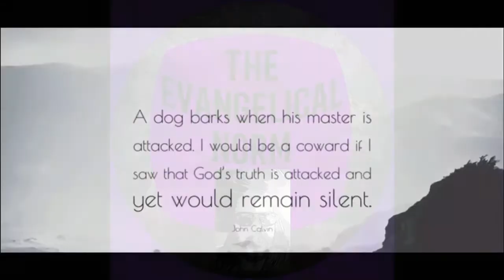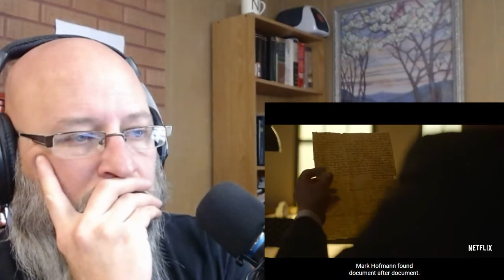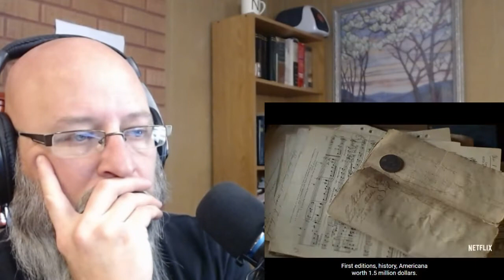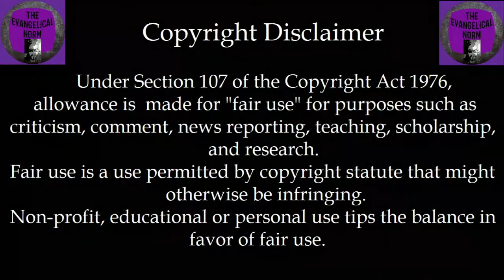Unsolicited #50 - "Murder Among the Mormons" A Netflix Documentary Review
Netflix put out a 3 episode documentary about Mark Hofmann, a dealer in antique documents who turned out to be possibly the most prolific forger ever known. Mark had made the LDS his main target for selling forged documents that shed a disparaging light on the multi million member religion. But as time and money began to ruin out, his desperation turned him from a man skilled at forgery, to a man guilty of murder.